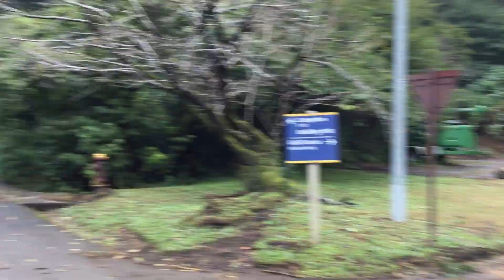Oct 8, 2022 - MS Cross Country - Boys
Shot by the Cross Country Coaches